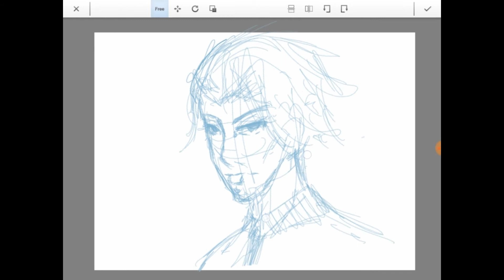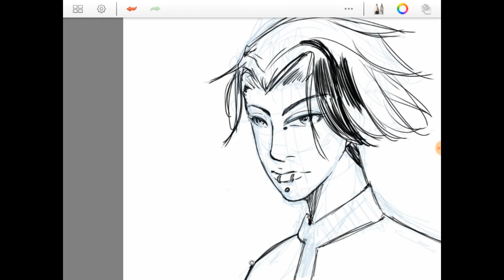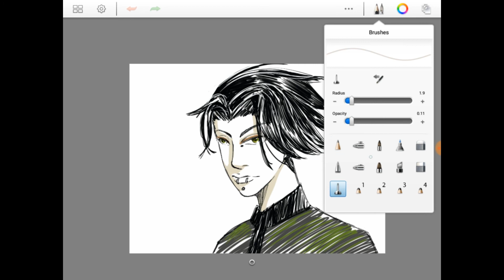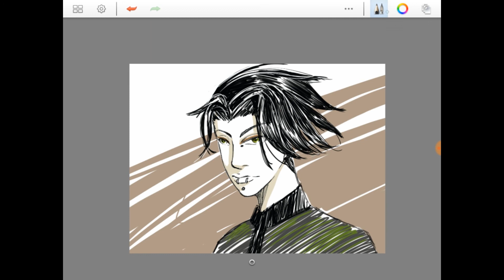Speedpaint Sketch Requests Art for my viewers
Get them in while I"m still a small channel and please share if you like.

Request by: Emily Spalding